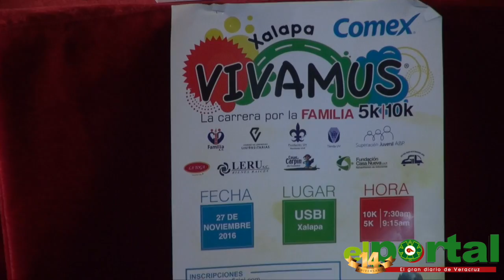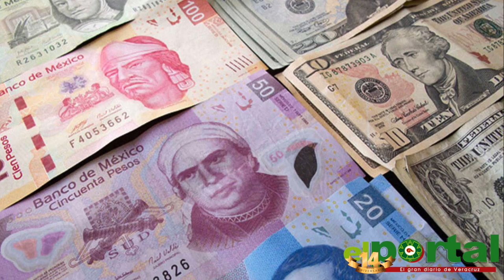Noticiario Con Karen Bonilla 22 de Noviembre de 2016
Noticias del Estado de Veracruz